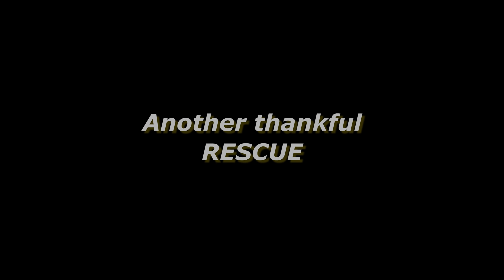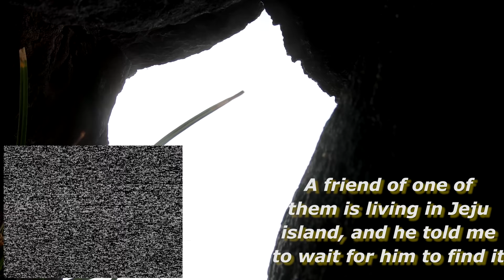Perspective / Armattan Marmotte / 레이싱드론 프리스타일 / Russell FPV FreeStyLe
Russell FPV Freestyle / Racing Drone

Jetsurf in YangYang (기사문항 하성욱님)

성산일출봉 in Jeju island

박용균형님, 천세환형님 정말 고맙습니다 😍😍

Just fReesTyLe.    Just be free in the air

Yu Mi (My wife) - Giving me time to fly

* 촬영 문의 *
카카오톡 : russellmath

* Main Quad *

* Long range Quad *

Armattan Chameleon TI 6"
Hobbywing F4 (Betaflight 3.4)
T-motor F60 Pro II 2350kv
AIKON 30A-Blhelis (Dshot600)
AKK VTX
Gemfan Flash 6042
VEGA 1800mah 120C

* Closeup Mini Quad *

Armattan Gecko 3"
CL_Racing F4 mini
Armattan OOmph Titan mini 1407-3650
Spedix 25A 4in1 20x20 M3
TBS unify pro HV
Gemfan 3052 Triblades

 * My gears *

Gopro Hero Session 5. Hero 5
Gopro Hero 7 black
Fatshark HD3 with Rapid fire
Taranis with Cross fire micro